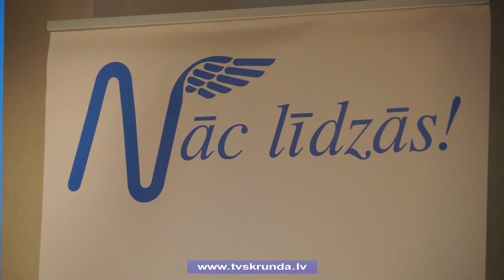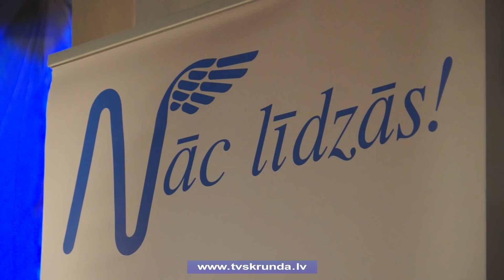Nāc līdzās Kurzemē!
“Šī ir iespēja mums būt uz skatuves, īstenot savus sapņus un satikt draugus,” tā par integratīvo mākslas festivālu“Nāc līdzās!” saka tā dalībnieki - cilvēki ar īpašām vajadzībām. Lielkoncerts ik gadu notiek Rīgā, bet pirms tam tiek aizvadīti atlases pasākumi katrā reģionā. Kurzemē jau daudzus gadus par tā norises vietu izvēlēta Kuldīga. Vairāk stāsta Skrundas TV.